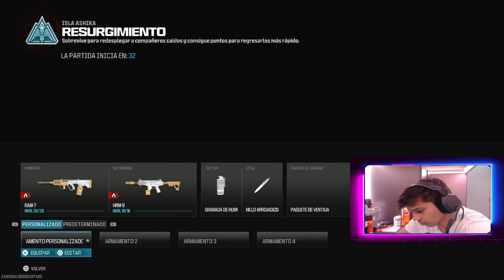🔴Jeison VUELVE a Jugar con su Meta Favorito!